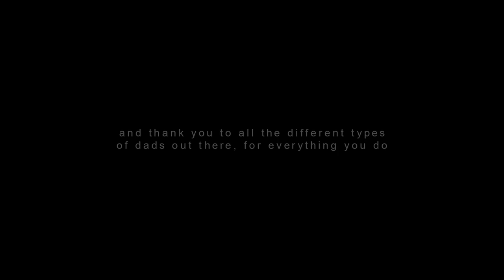Fathers and Sons in 2018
For Father’s Day, Hill Holliday took the opportunity to listen to the voices of fathers and sons as they answer the question “What makes good man in 2018?” And from their frank, often emotional answers, we made a video.

Thank you to all the fathers and sons who participated and thank you to all the different types of fathers out there, for everything you do.